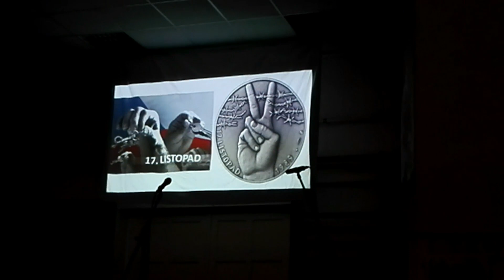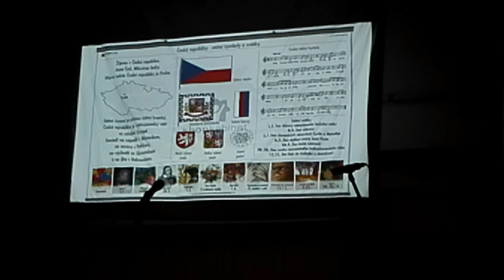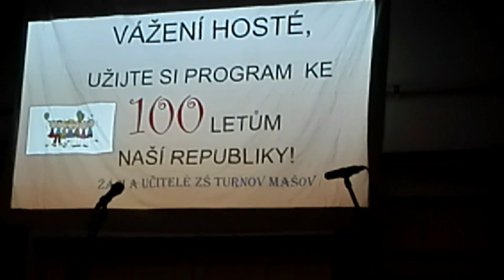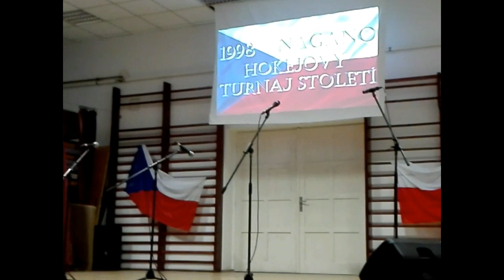ZŠ MAŠOV-oslava výročí vzniku Československa v sokolovně Mašov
Oslava výročí vzniku Československa v sokolovně Mašov.